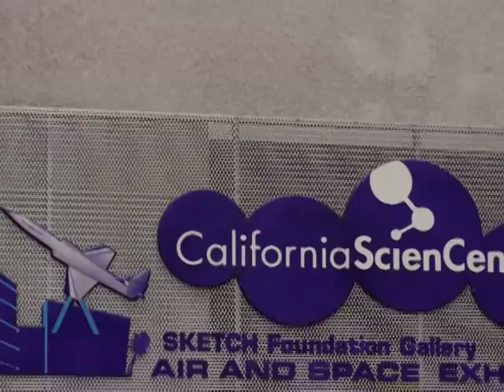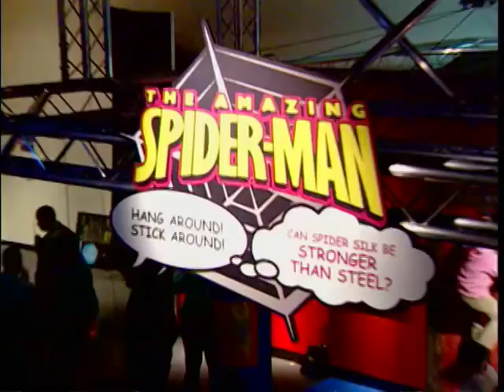10 Years and Counting at the California Science Center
Celebrating the California Science Center's tenth anniversary, this video highlights some of our amazing accomplishments over the last decade.